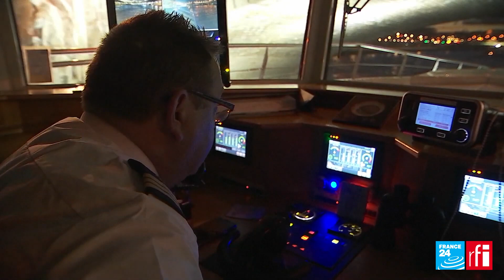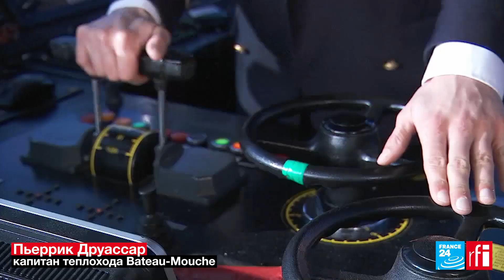Самая красивая улица Парижа, или речная прогулка по Сене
Немного ностальгии в ожидании возвращения к обычной жизни после пандемии и снятия жестких санитарных ограничений. Репортаж телеканала France-24 о Париже, экскурсионных прогулках по Сене на теплоходах знаменитой компании Bateaux-Mouches и ее истории.